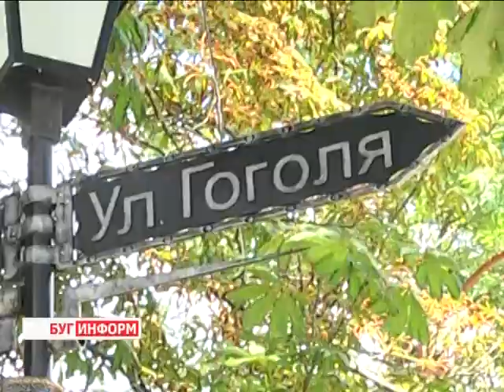2014-07-22 г. Брест Телекомпания Буг-ТВ. Новые фонари на ул. Гоголя.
Подготовка к празднику города:  новые фонари на  ул. Гоголя.
История каждого государства или города напоена особым ароматом  традиций и обычаев. Именно они отличают то или иное место от других и позволяют жителям почувствовать свою исключительность. И наш пограничный город по праву можно отнести к таким местам.

Наверняка многим брестчанам  при слове  «традиция» вспомнился ежедневный ритуал зажигания фонарей на главной пешеходной улице  -  Советской. А в прошлом году фонарная тема в городе над Бугом получила своё продолжение: на этот раз 30-ть  светящихся арт-объектов  появились на улице имени одного их главных литературных мистификаторов 19 века – Николая Васильевича Гоголя. О том,  какие ещё фонари украсят гоголевскую улицу,  и чем они будут отличаться от прошлогодних -  сморите в сюжете.